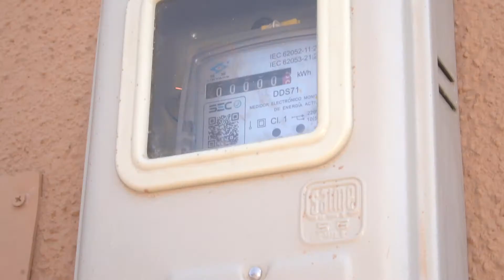Guía Protocolos para la Inspección de la Vivienda. CAP. 3: INSTALACIÓN ELÉCTRICA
Disponemos la presentación de la Guía Protocolos para la Inspección de la Vivienda de la Cámara Chilena de la Construcción, realizada por la Corporación de Desarrollo Tecnológico CDT